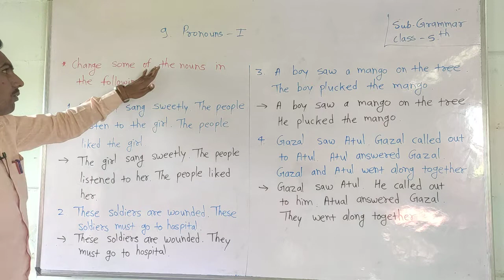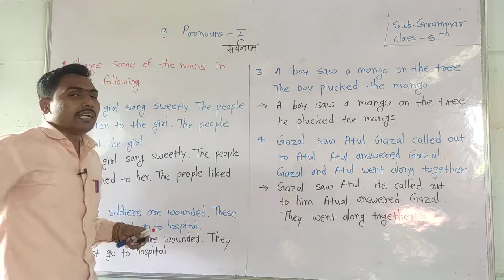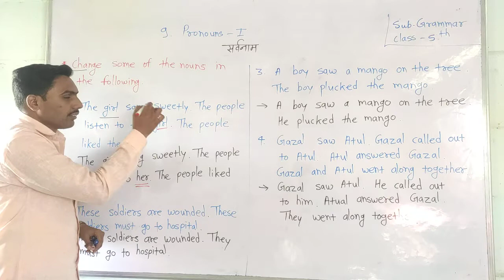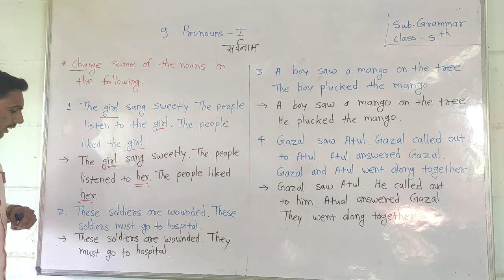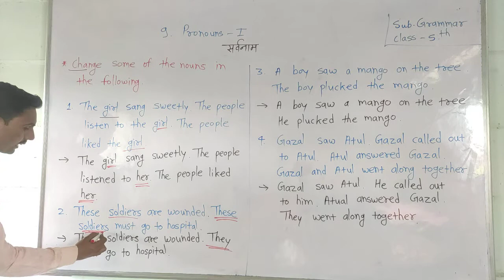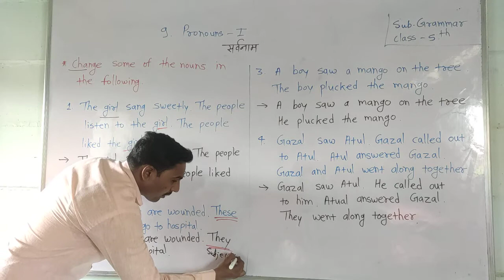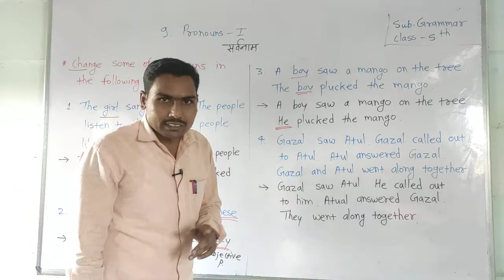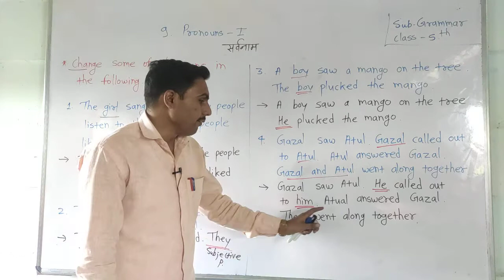Class-5th Chap- 9 video-2 date- 09.09.21